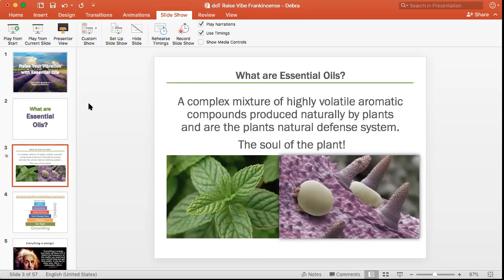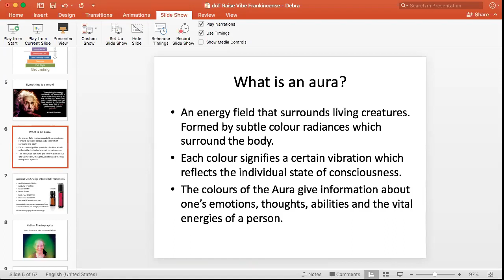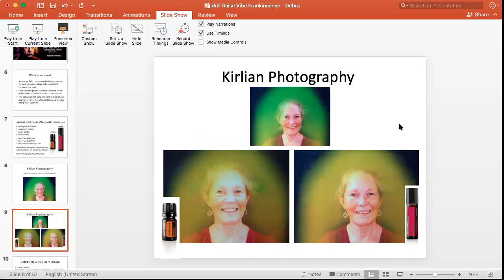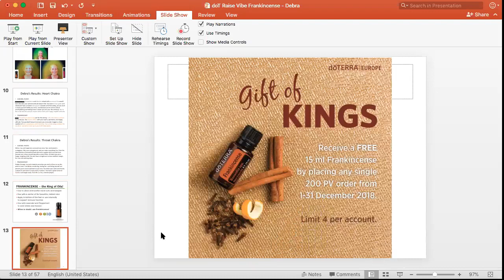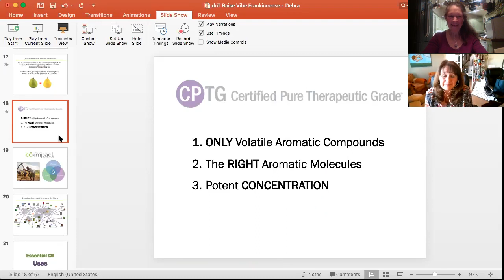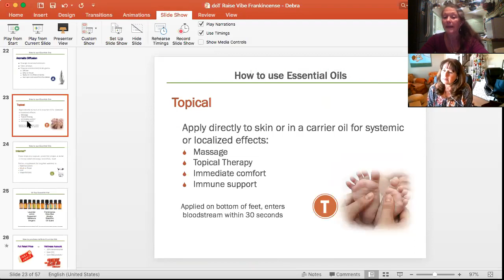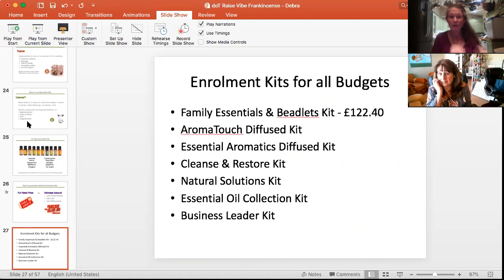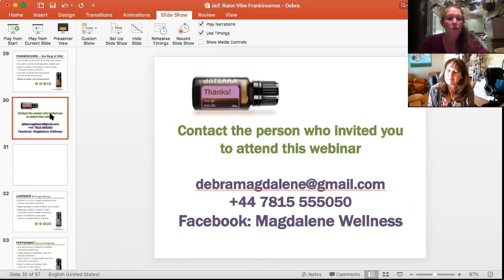Raise Your Vibration with Essential Oils with Debra Sofia Magdalene + Natalie Harris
doTerra Wellness Advocate, Debra Sofia Magdalene, shares ways of raising your vibrational frequency using essential oils. Everything is energy. When you understand frequencies, you can use doTerra's Wellness Pyramid to make conscious choices which will raise your vibration.

In this video, Debra shows how a drop of Frankincense essential oil changed her frequency, evidenced through Kirlian photography.

Learn about the importance of sourcing essential oils, testing, three ways of using them,  about Frankincense essential oil and much more in this informative educational video.

Learn how to get a free 15 ml bottle of doTerra Frankincense essential oil during the month of December.

As a radio host, Debra interviews experts in their fields.

Here’s links to the shows that have been uploaded to Debra’s Mastery Path youtube channel.  We want people to benefit from this information.

Use hashtag

If you have been sent this video by a doTerra Wellness Advocate, contact them directly to buy oils at retail or wholesale pricing.

If you would like to know more and not currently being supported by a doTerra Wellness Advocate, contact Debra Sofia Magdalene:

doTerra ID No 2027775

Enjoy raising your vibration - together we can change the world!
We need to start with ourselves.